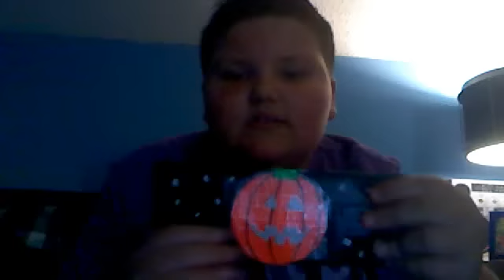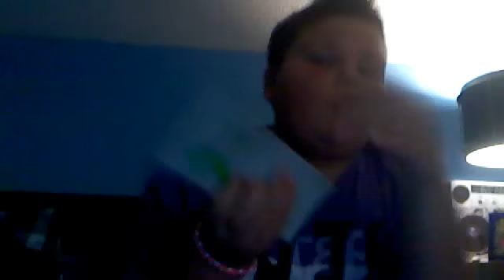Sribalta04's duct tape wallet contest entry and ww question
hope you like my contest entrys and new and old ww! comment what ww u like better!